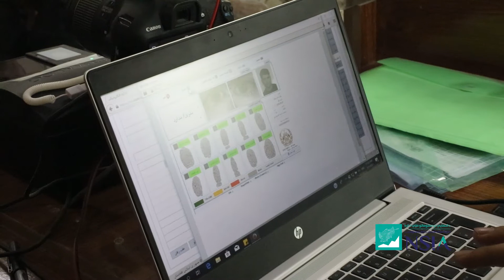د احمدشاه بابا مېنې دویمه وېش څانګه کې د الکترونیکي تذکرو د وېش بهیر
روند توزیع تذکرۀ الکترونیکی در مرکز دوم احمدشاه بابا مینه